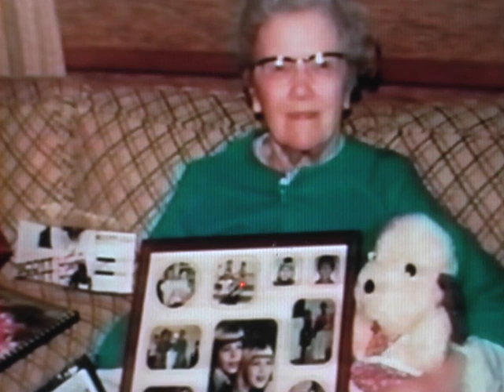Elvera Nelson 1907-1998 Slides 4 of 7 PhiI Ironwood MI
Today is  6-23-07  Hello Nelson Kilponen Family,

ELVERA NELSON WOULD HAVE BEEN 100 YEARS OLD TODAY.

Welcome to Brian's YouTube video memories in honor of my mother Elvera Nelson. This version of the  slide show was originally created by Brian Nelson and cousin Jim Radford in 1998 for the funeral and memorial service of Elvera Nelson 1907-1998.  She died at the age of 90 after 90 blessed very good years on this planet. She left here to see her friend the Lord with whom she was so well acquainted.

This is slide show No.4 of  7 different slide shows. The total run time for all 7 videos is 31 minutes. Bookmark this page now and come back to watch it when you have more time. You can also send it to someone by using the address bar above or by searching Youtube for "Elvera Nelson ". These videos are done in about 5 minute segments by videotaping them off screen no.1 on my computer recording the audio and video on a SDR-S150 Panasonic camera that records directly to a tiny 2GB SD chip. It was a fast way to put it up something of memory on her birthday. Of course it would be nice if the photos were not so faded but I think they are good enough to remember the moment by.

For those of you who knew Elvera, you may recall that her birthday June 23 was often celebrated almost as a national family holiday since most of the Nelson relatives gathered at that time for a Nelson reunion in northern Wisconsin. YouTube allows up to 100 megabytes or 10 minutes as a maximum length.  This is not edited. Of course I don't know some of the people in the photos. Most of her very old friends are now deceased.  Elvera is purposely in about 95% of the photos because this slide show was a recap of her life. I didn't forget my beloved father Phil Nelson. He is in many of the photos and in the title bar of this YouTube.com video. My special thanks to my cousin Jim Radford, Shoreview Minnesota who did most of the work on this initial taping 9 years ago. The original video has deteriorated some but now has been transferred to DVD by Jim for long term use..  Most of the photos were from mother's 10,000 photos collected  over her 90 year life span. We sorted these during the last 10 days of her life as she lay in a coma. A severe stroke would not let her return to normal so it was just a matter of days before her death. She hung on to life until all the immediate family had arrived for this wonderful memorable occasion  to celebrate life as she would have wanted it rather than mourning her physical loss. She is now where we all should want to be.

Many pictures are in Ironwood Michigan, Lake Gogebic, MI, Pine Lake Wisconsin, Madison WI,  Minneapolis, MN  and Houston, TX  Mother loved to be behind as well as in front of her Kodak (a camera by other people). Starting with her old Brownie camera she recorded many wonderful events in her life with her husband Phil and their 3 children Dean, Brian and Sharon..

Sharon was the baby and Brian was known as the middle child. Elvera would gladly pose for anything to make a memorable moment by the camera. Then you could look at them many years later as you "Organize Your Files" as she would say. I wonder how many pictures she would taken
if she had today's  digital camera where the price of film processing and the developing film is almost free?

Mothers Personal Birth Date Memory Verse Romans 6:23  " For the wages of sin is death, but the gift of God is eternal life in Christ Jesus our Lord."

Dads Personal Birth Date Memory Verse Romans 8:18  18  "I consider that our present sufferings are not worth comparing with the glory that will be revealed in us."

Phil died of cancer at the age of 67, (my age) in 1973.  He was a master carpenter. In his single years he built the log cabin on Lake Gogebic where they spent their honeymoon in 1936.  You will also find on  Youtube video under  "Elvera Nelson Funeral", the memory thoughts  of Elvera Nelsons life by her sons Brian and Dean Nelson. They spoke about mother Elvera Nelson as they remember her. Sister Sharon provided a memorable letter read by Brian during the funeral service. You can find also find my videos  on  YouTube  by using the search word user name "BrianNelson123"  all one word

Below are a list of the  Elvera Nelson 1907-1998 Slides  If you click on the blue links below it will bring you to that  video. Don't forget to bookmark these pages where you might have been a part of her life. Your kids may want to see you in these someday.

Slides Video 7 of 7 2 Min. 17 seconds 39 megs LP URL Final of Slides.

 Here are  5  5 minute videos From  Elvera Nelson's Funeral

All my websites ,videos and e-mail hyperlink are in my website directory at: